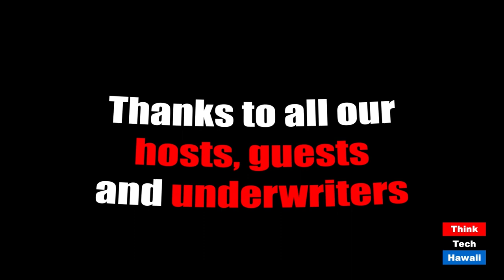Trying to make sense of a national fragmentation (Global Connections)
It's the government, the coronavirus, the economy and the protests and then Donald Trump's response.  The host for this episode is Jay Fidell.  The guest for this episode is Carlos Juarez.

Carlos Juarez will help us understand what is happening in the United States these days, how the world at large sees us and our troubles, and how we should process and appreciate the combined impact of these events.